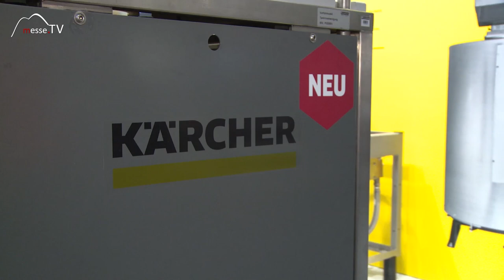KÄRCHER: Tankinnenreinigung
Am Messestand von Kärcher ist auf der transport logistic in München ein Schwerpunkt die Innenreinigung von Tanks, Containern und Silofahrzeugen. Da häufig unterschiedliche Materialien transportiert werden, ist die Reinigung sehr anspruchsvoll – für den Kunden soll diese jedoch möglichst einfach sein.